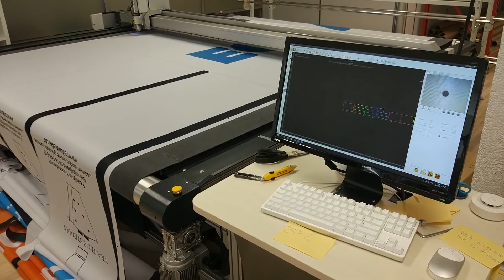Material: IECHO cutting machine for Printed flag textile, banner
Effective cutting area: 2500mm (L)*2650mm(W).
Cutting tool: PRT+ CCD camera.
Cutting speed: 0.5M/S.
Machine Location: Netherlands.
Cutting file was made by Caldera V11.

Continuously cutting with conveyor system, all cutting job done automatically.

IECHO is a Chinese manufacturer of computer controlled cutting systems for single and multi-ply cutting applications, and an industry leader in pattern design software and vision system.